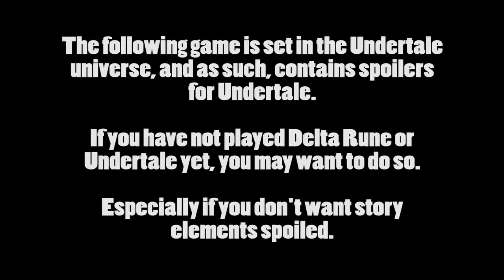Hopes, Dreams, and Fluffy Boys | Delta Rune DEMO #2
YES I KNOW IT'S NOT AN UNDERTALE SEQUEL. The intro warning is staying due to the Undertale elements used and the fact that I can't shut up about Undertale spoilers throughout this game.

STILL a good idea to play both games yourself first!